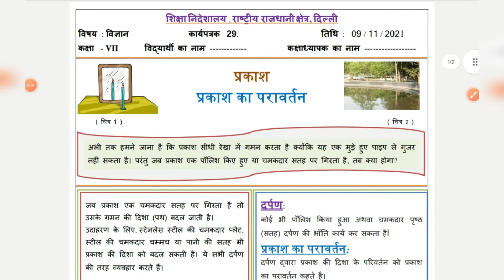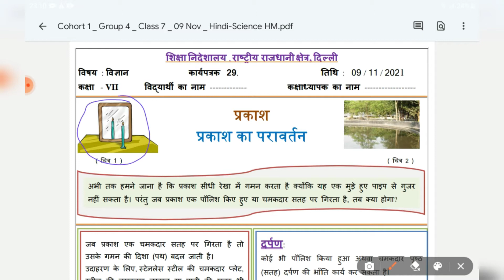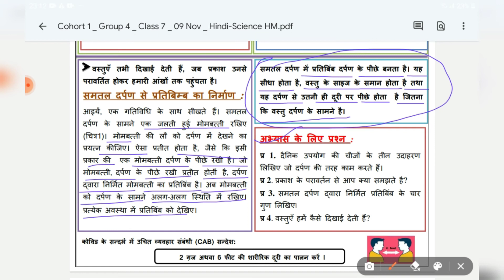Worksheet 29 Doe | class 7 Science